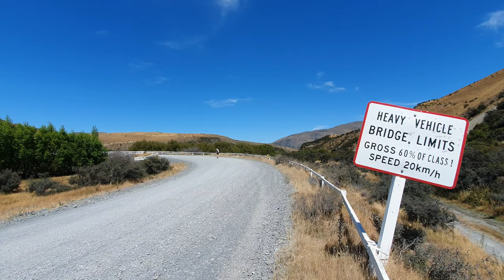Te Araroa New Zealand 2019/2020 - Day 72: Hitch from Lake Coleridge around Rakaia River / km 2254